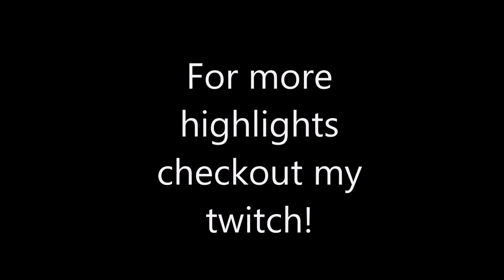22/1/18 PUBG Stream Amazing Moments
50 DOLLAR SHIRT!?
Music Used In This video:
None

Will I Be your friend. probs not.

If your reading this you are  a true nerd.